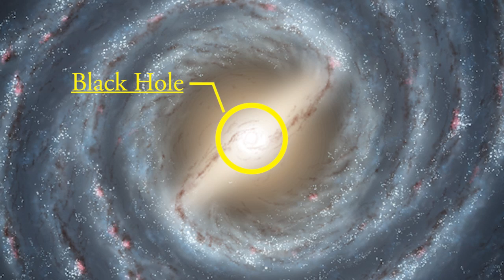Our Special Earth: The Galactic Habitable Zone - David Rives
When we look at the universe in all its vastness, it is easy to think of the Earth as small, and insignificant. But the earth has some extraordinary characteristics that enable it to survive in a universe that is for the most part hostile to life.

The Galactic Habitable Zone is a precise safe zone that the Earth occupies without danger to our very existence.

The Milky Way:
When we look into the night sky and see a bright 'band' of stars, stretching from one end of the heavens to the other, we are observing our galaxy, the Milky Way. The term galaxy comes from the Greek word 'gala' which means milk. The Milky Way is a spiral galaxy consisting of an estimated 200 to 400 billion stars. Our sun is one of those stars.

The Galactic Habitable Zone:
Many scientists believe that the center of our galaxy is composed of a massive black hole. If that is true, any object situated near that area, would be in danger of being pulled in and disappearing forever. If the earth was situated in an area near the Milky Way's center, it would be unlikely to survive for even a short period of time.

On the other hand, the outer edges of the galaxy would pose a threat to our existence as well. In these regions, the heavier elements essential for life are thought to be very rare - perhaps even non existent. It is interesting to note that our location, presumed to be between the Sagittarius and Perseus arms of the Milky Way, enables Earth to safely exist, without the threat of powerful supernovas, black holes, stellar collisions, or elemental deficiencies.

In short, we just happen to be in the best possible position in our galaxy for life to exist.

We are told in the book of Isaiah that God formed the Earth to be inhabited. Our position in the galaxy proves that without a doubt.